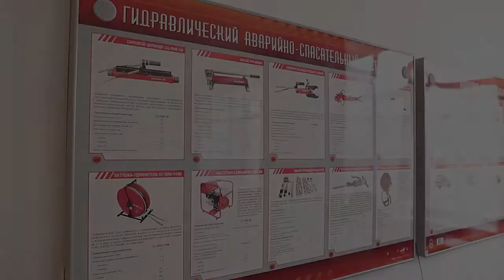"Бірінші ретті қолданылатын өрт сөндіру құралдары" тақырыбындағы сабақ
С.Мұқашев атындағы Атырау политехникалық жоғары колледжі
Атырауский политехнический высший колледж им.С.Мукашева
Atyrau Polytechnic College named after S. Mukashev